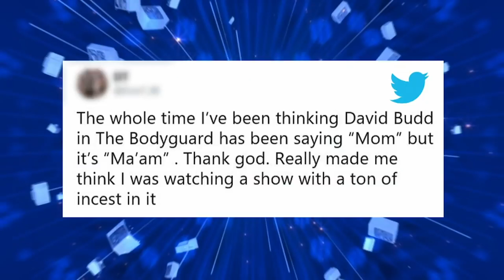HILARIOUS Comebacks! Snappy & Witty Jimmy Carr | BEST BEST OF Big Fat Quiz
From on ogling Sean Lock, to a gunged soaked Jimmy Carr here are some of the best clips from the panelists throughout the years on Big Fat Quiz.
Some of the panellists include Sean Lock, Richard Ayoade, Micky Flanagan, Carol Vorderman, David Mitchell, Russell Howard, Jonathan Ross, Noel Fielding, Rob Brydon, David Walliams, James Corden and many many more...

Quizmaster Jimmy Carr asks questions from the last 100,000 years of human history giving the unique Big Fat Quiz spin on art, literature, television, music, geography, politics, science and celebrity from every epoch.